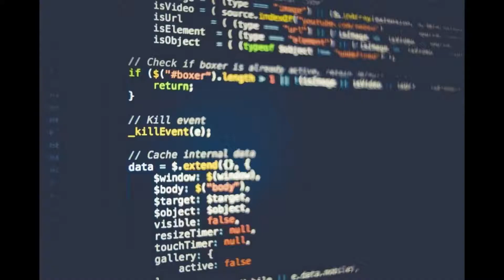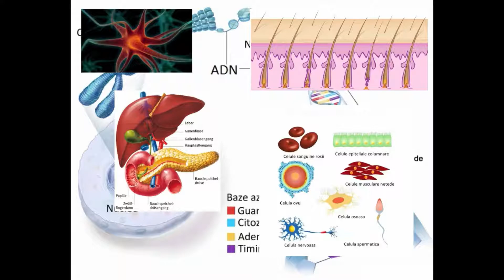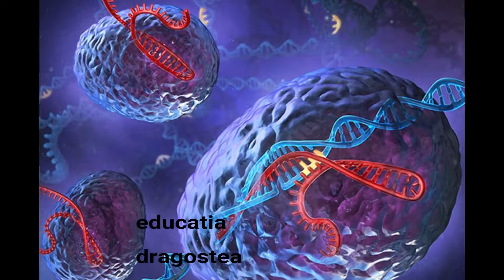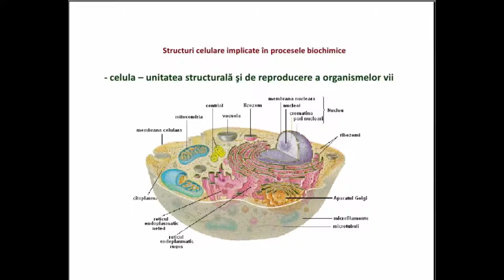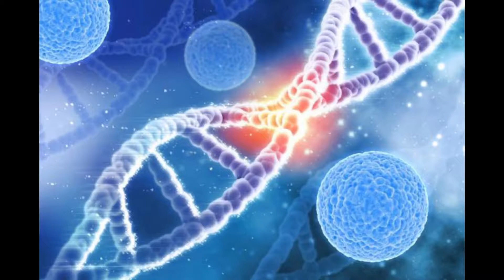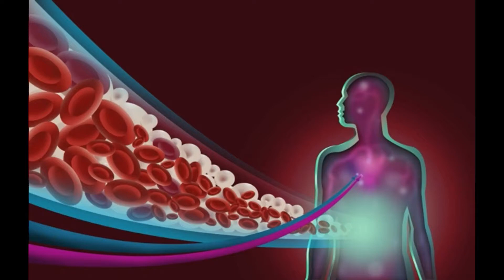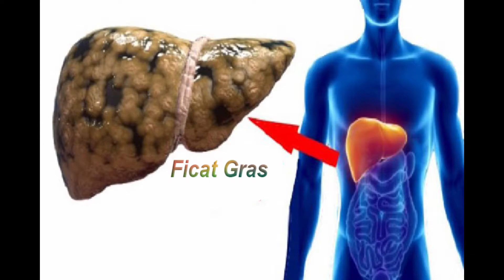4.Dr. Emil Radulescu Epigenetica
Dr. Emil Radulescu

Epigenetica